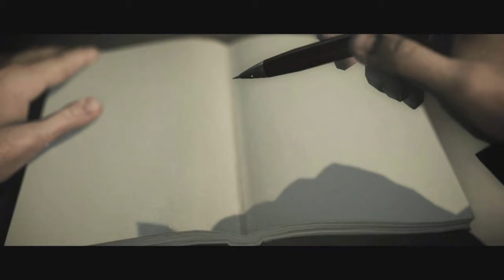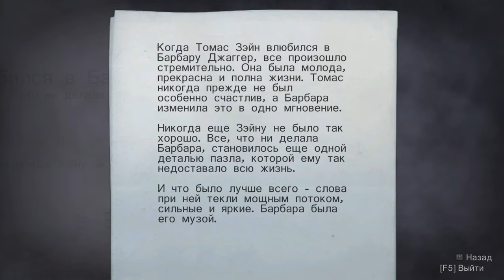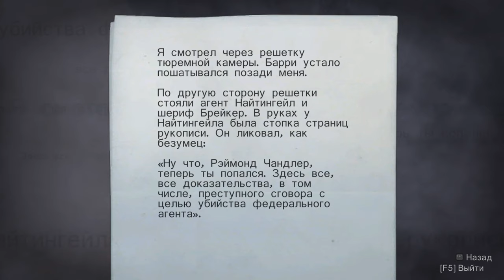Alan Wake ► эпизод третий ► ВЫКУП